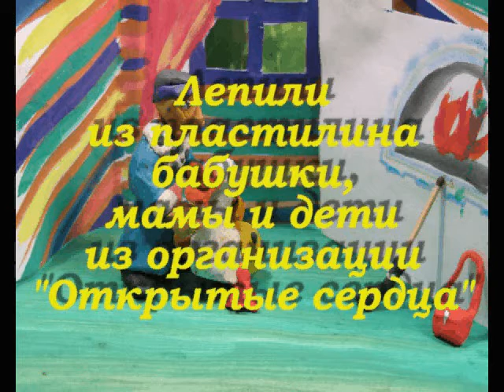Юрий и Татьяна Якубайлик — Гурасик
Сказка о Гурасе.